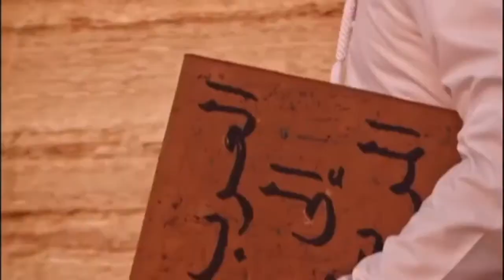Omar Farooq اول مسبار عربي الي الفضاء